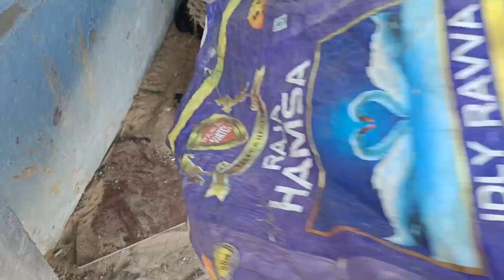vlog అనుకోని మా ఊరు ప్రయాణం😊 ఎన్ని సంతోషాలు అచ్చమైన పల్లెటూరి వాతావరణం👌One day in my village#video